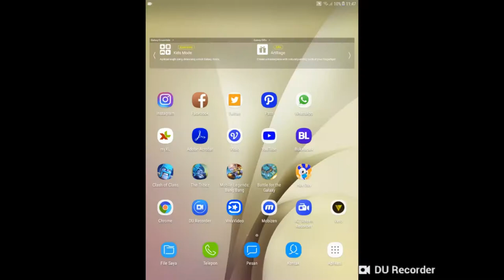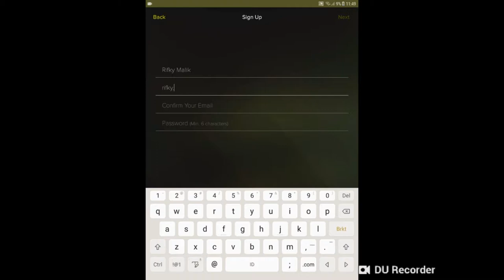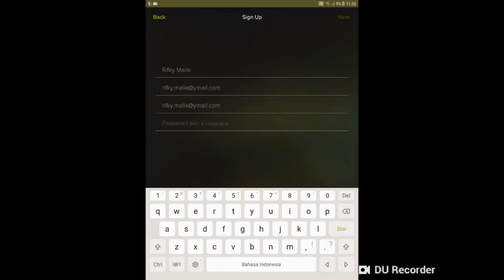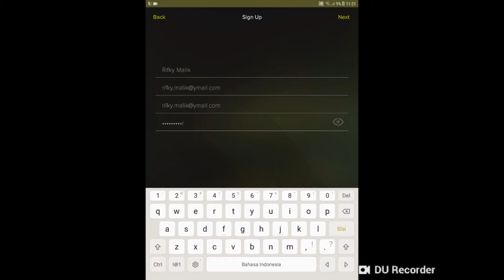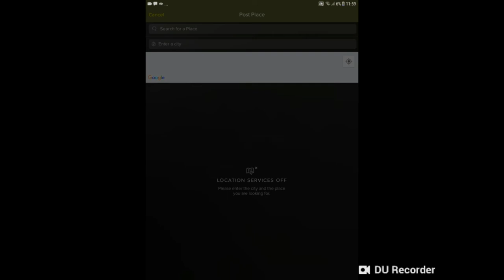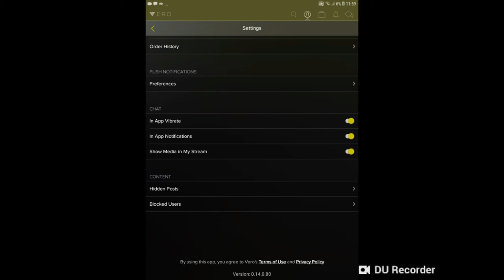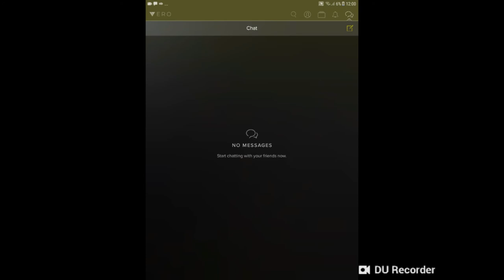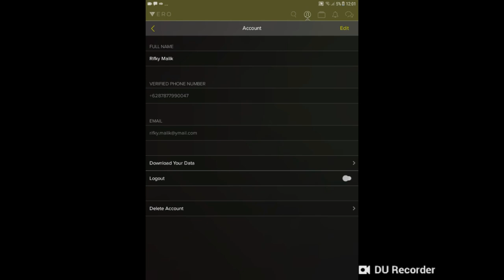Cara Daftar Akun VERO "true Social" | how a register account Vero "true social"(2018)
Cara Daftar akun VERO True Social
Sign up account Vero 'true social' (*2018*)

maaf gambar video agak blur..

Ini saya kasih link flatform silahkN.nggak mau di sini cari aja di playstore dan app store juga ada...